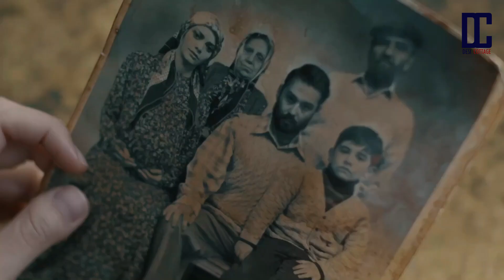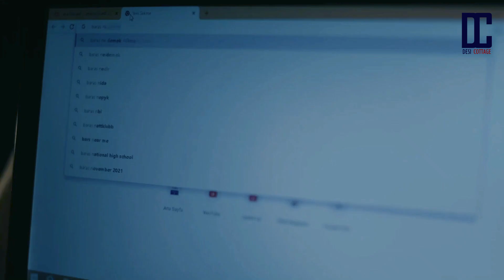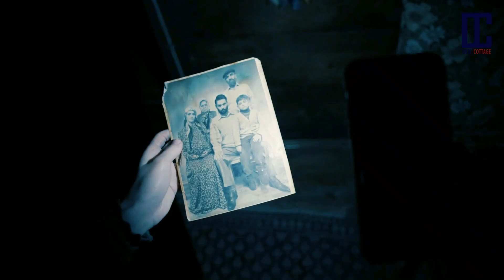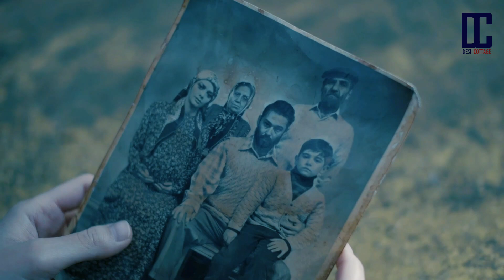কালোজাদুর কারনে গ্রাম ধ্বংস | Haile Horror Movie Explained in Bangla | Turkey Horror 2024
🎬 দেশী কটেজ 🎬

haile bir aile kâbusu full movie bangla explanation

আপনার সিনেমাপ্রেমের জন্য একটি নতুন অভিজ্ঞতা! আমাদের চ্যানেলে আপনি আবিষ্কার করবেন সিনেমার অজানা দিক, গোপন অর্থ এবং চরিত্রের গভীরতা। আমরা প্রতিটি সিনেমাকে বিভিন্ন দৃষ্টিকোণ থেকে বিশ্লেষণ করি, যেন আপনার প্রিয় সিনেমার প্রতি আরও গভীর আগ্রহ জন্মায়।

Music Credit -Suspense Theme - TRAMOS
Song title -Suspense Theme by TRAMOS
Artist name - TRAMOS